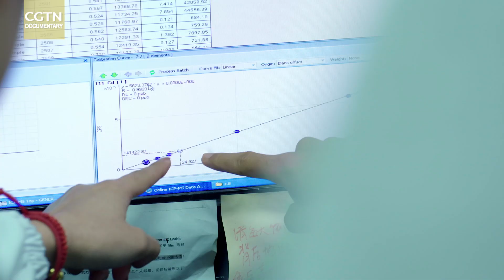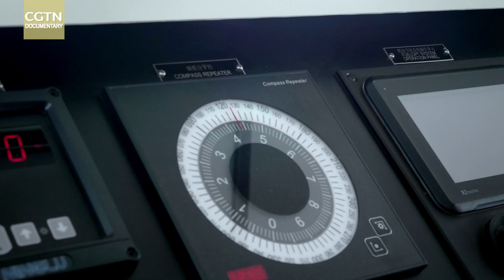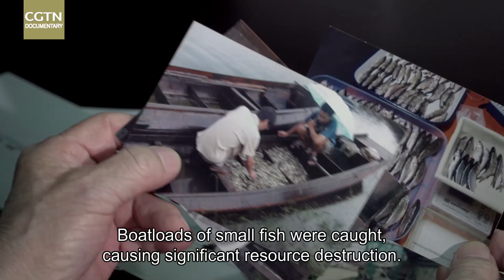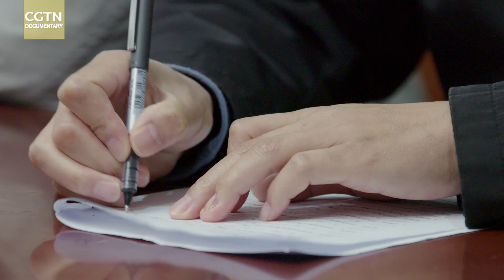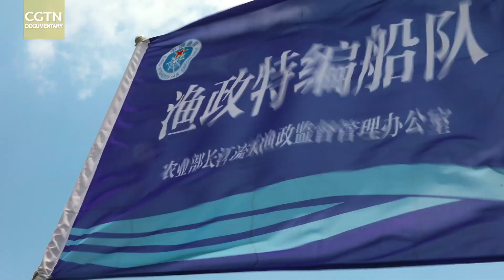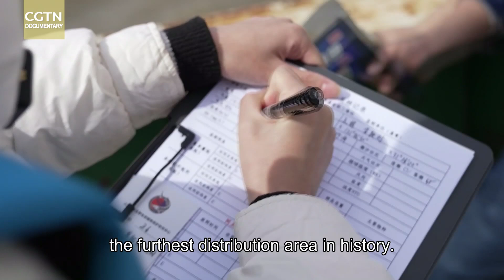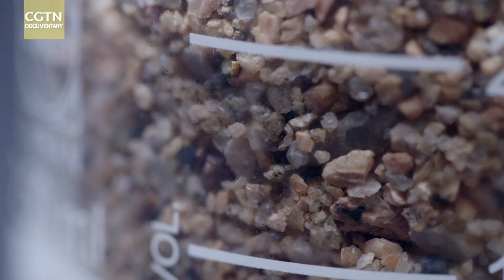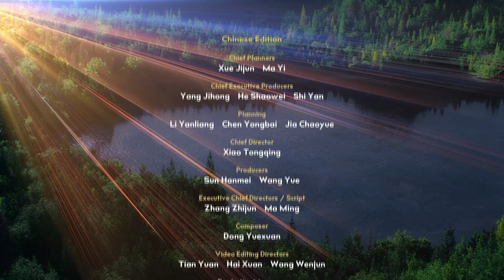Yangtze: The River of Life EP 5 Rebirth in the New Era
Overfishing is a primary threat to fish species in the Yangtze River. It’s become imperative that fish populations in the Yangtze are given more space and time to recover. On January 1, 2021, a 10-year fishing ban was officially put in place in several key areas of the Yangtze River basin. This is the largest fishing withdrawal effort in human history, hailed as a century-long project to protect the Yangtze River.